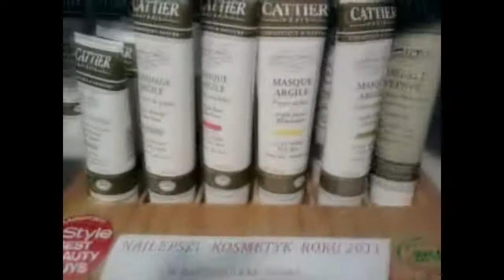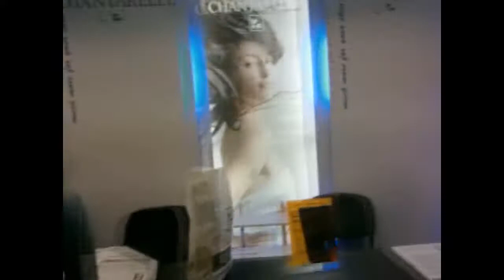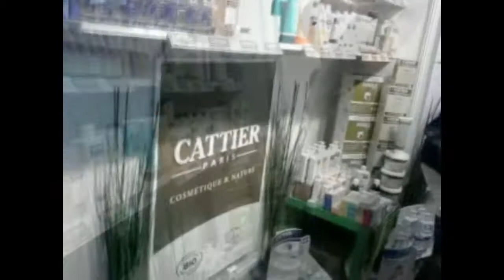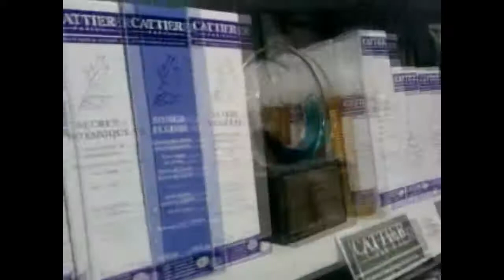Kongres Kosmetyczny LNE Kraków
Zapraszam na krótki spacer po Targach Kosmetyki Profesjonalnej w Krakowie, które odbywają się dwa razy do roku (wiosna,jesień) ...
CATTIER tam zawsze jest;Czekamy na naszych miłych klientów.